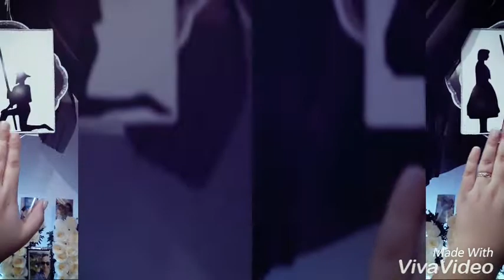Propuesta de Matrimonio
Dulcinea & su Escudero